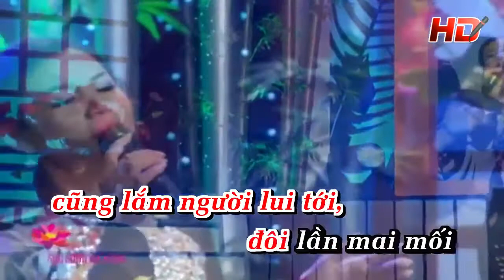KaraOke Những Chiều Mưa Yêu Dấu | Dương Hồng Loan | Beat Chuẩn Hay